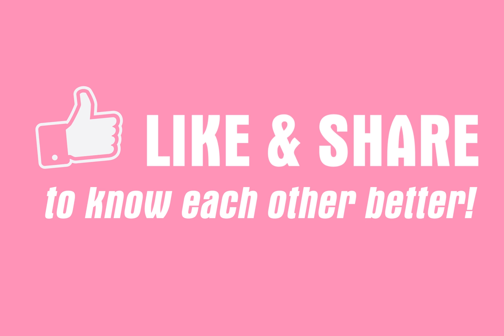How emotions affect your body